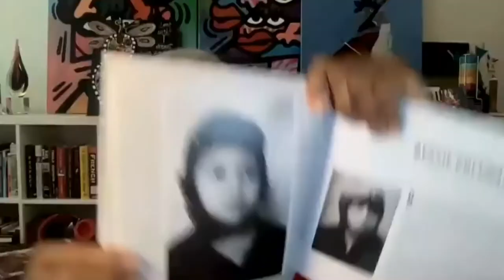Detroit Arts Culture and Entrepreneurship Official Discusses Art Healing Society and Her New Book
Rochelle Riley, Director of Arts and Culture at the Office of Arts, Culture and Entrepreneurship for the City of Detroit and Author of "That They Lived" talks about her new book, as well as the importance of arts and culture to the City of Detroit and as an ambassador for the motor city.